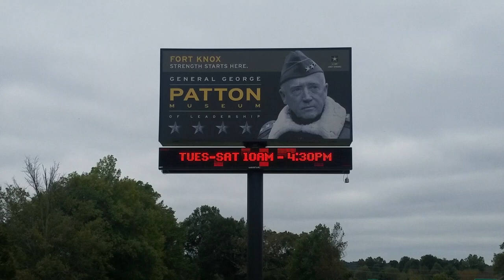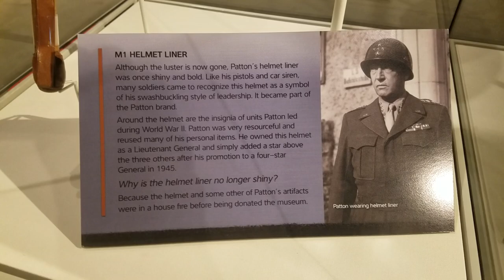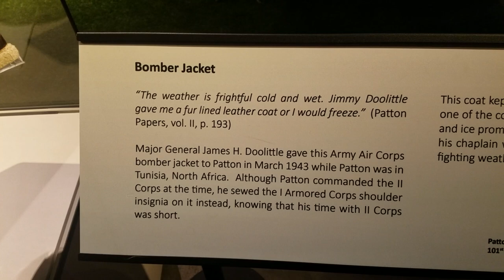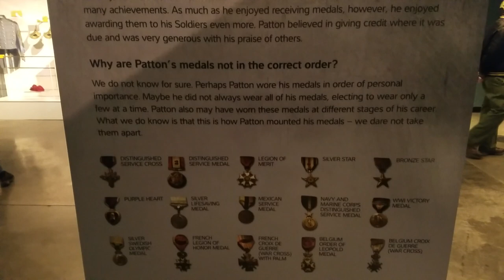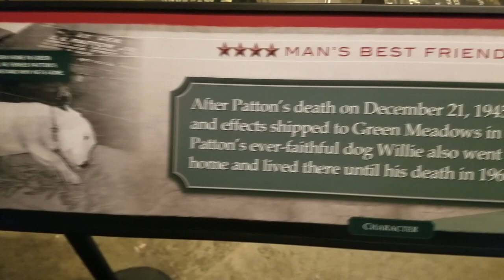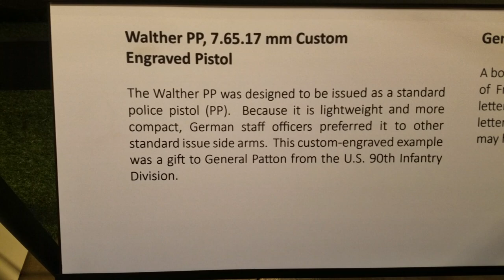General George Patton Museum - Fort Knox, Kentucky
This is just a quick video of some of the items at the Patton Museum in Fort Knox, Kentucky.